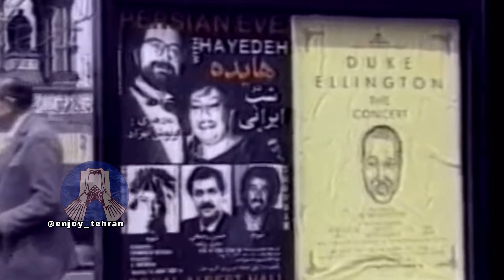قصه عجيب و شنیدنی خواننده شدن هایده و مهستی | How Hayedeh and Mahasty became singers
"اسطوره‌های موسیقی ایران: هایده و مهستی - سفر به ستارگانی"

توضیحات:
در این ویدیوی جذاب YouTube، به زندگی‌های شگفت‌انگیز و سفرهای بی‌نظیر دو خواننده معروف ایرانی، هایده و مهستی، پرداخته‌ایم. از طریق داستانی جذاب و فیلم‌ها و آرشیوهای نادر، ما به کشف مسیری که این هنرمندان برجسته را به اوج موفقیت و علاقه‌مندی رهنمون کرد، می‌پردازیم.
هایده، که به عنوان "بانوی گلها" شناخته می‌شود، صدایی داشت که با ملودی‌های احساسی‌اش مخاطبان را مسحور می‌کرد. او در تهران، ایران به دنیا آمد و در سنین کم راهی به سوی موسیقی ایرانی و فرهنگ پرافتخار ایران شد. با وجود تمام مشکلات، هایده با جسارت به تعقیب هدف خود از خواندن پیش رفت و به زودی توجه موسیقیدانان و تهیه‌کنندگان معروف را به خود جلب کرد. قدرت صدای فوق‌العاده او و تعهد بی‌نهایت، او را در دهه‌های 1970 و 1980 به اوج صحنه موسیقی ایران رساند و محبوبیت ویژه‌ای در قلب میلیون‌ها نفر به دست آورد.

در این ویدیو، چالش‌ها و پیروزی‌های مختلفی که هایده و مهستی در مسیر به ستارگانی مواجه شدند، به تصویر کشیده می‌شود. از تحمل فشارهای اجتماعی برای کسب موفقیت به عنوان هنرمندان زن در دوره‌ی محافظه‌کار تا کشف پیچیدگی‌های صنعت موسیقی ایران، داستان‌های آنها شاهد توانمندی های ترسناک و انسانی هنری آنها هستند.

همراه ‌باشید تا از نسل‌ها تأثیرگذاری هایده و مهستی در موسیقی ایرانی استقلال کنیم و مجموعه‌ای از آثار بی‌زمانشان را کاوش کنیم که همچنان در سراسر جهان به خوانندگان جلب توجه می‌کنند. به عنوان طرفداران خود یا علاقه‌مندان جدید به هنر آنها، این ویدیو ادای احترامی صمیمانه به زندگی دو خواننده استثنایی است که ملودی‌هایشان همچنان با مخاطبان سراسر جهان ارتباط برقرار می‌کند.

فراموش نکنید دکمه "پسندیدن" را بفشارید، ویدیو را با علاقه‌مندان موسیقی به اشتراک بگذارید و به کانال ما مشترک شوید تا شاهد داستان‌های تکان‌دهنده هنرمندان اسطوره‌ای دیگر باشید.

 "Legends of Iranian Music: Hayedeh and Mahasty - A Journey to Stardom"

Description:
In this captivating YouTube video, we delve into the remarkable lives and extraordinary journeys of two legendary Iranian singers, Hayedeh and Mahasty. Through a compelling narrative and rare archival footage, we explore the path that led these iconic artists to the pinnacle of success and adoration.

Hayedeh, known as the "Banooye Golhaa" (Lady of Flowers), possessed a voice that could enrapture audiences with its soul-stirring melodies. Born in Tehran, Iran, she embarked on her musical voyage at a tender age, influenced by traditional Persian music and the rich tapestry of Persian culture. Against all odds, Hayedeh fearlessly pursued her passion for singing and soon caught the attention of prominent musicians and producers. Her breathtaking vocal prowess and unwavering dedication catapulted her to the forefront of the Iranian music scene in the 1970s and 1980s, earning her a place in the hearts of millions.

In this video, we unravel the various challenges and triumphs Hayedeh and Mahasty faced on their paths to stardom. From enduring societal pressures to achieve success as female artists in a conservative era to navigating the complexities of the Iranian music industry, their stories are a testament to the power of perseverance and artistic resilience.

Join us as we celebrate the enduring legacy of Hayedeh and Mahasty, exploring their timeless musical contributions and the profound impact they made on the world of Persian music. Whether you are a long-time fan or new to their melodic artistry, this video is a heartfelt tribute to the lives of two exceptional singers whose melodies continue to resonate with audiences worldwide.

Prepare to be inspired, moved, and immersed in the enchanting world of Iranian music as we pay homage to the unparalleled talents of Hayedeh and Mahasty - two unforgettable voices that will forever remain etched in the annals of musical history.

Hayedeh
Mahasty
Iranian singers
Persian music
Legends of Iranian music
Banooye Golhaa (Lady of Flowers)
Traditional Persian songs
Persian vocalists
Iranian music industry
Female artists in Iran